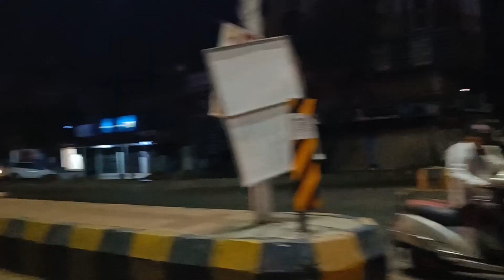G20 summit 2023 india | Nagpur | G20, Nagpur may ye kay ho raha hai Diwali Lighting In Nagpur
RBI BANK Nagpur

Zero Miles Nagpur

india

920 summit 2023 india pune

g20 agra 2023

g20 summit 2023 manipur

g20 summit 2023 india lucknow

g20 summit 2023 india me kaha hoga

g20 guwahati 2